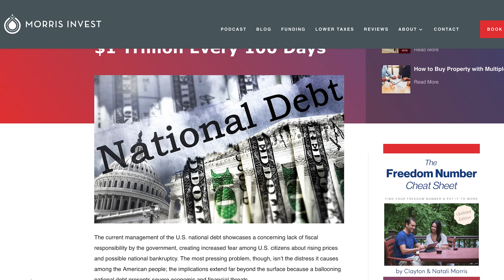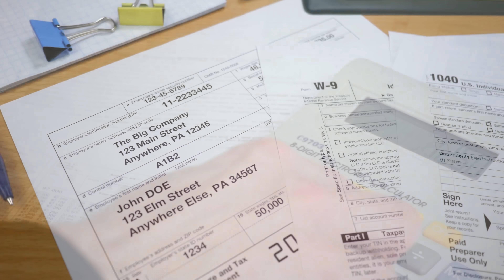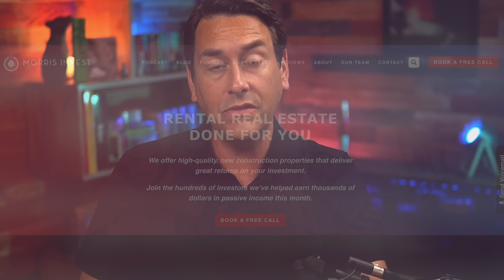The US National Debt CRISIS is SPIRALING out of control | Morris Invest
The national debt in the United States is steadily increasing year after year, finally reaching a historic level. This situation is concerning, with a fast-paced growth at a rate of a staggering $1 trillion accruing to the national debt every 100 days. The recent total in January of this year was a record-breaking $34 trillion.

What’s going on with this immense amount of debt? On today’s show, we’re going to talk about some of the main factors brewing behind the scenes. This massive amount of looming debt proves a serious lack of financial responsibility within the US government, including skyrocketing spending habits that will have serious lasting effects for the American people for decades to come.

Outside of that, one of the main factors that has contributed to this massive amount of debt, and especially the rate at which it has grown, is pandemic-related spending. Gobs of money were thrown at the problem, from vaccine development to grants and subsidies, economic impact payments, funding for healthcare, and so on…

Another issue that has amassed tons of debt in recent years is immigrant support. That’s right, the US government is spending taxpayer money on housing, food, and transportation for immigrants who enter the country illegally. If you haven’t seen my video on what’s going on with illegal immigration in this country, you’ve got to watch that one to get some more context. We’ll link it for you right here.

And of course, we can’t forget that billions of dollars have gone to fund war in Ukraine. While sending aid to foreign countries isn’t anything new for the United States, the amount sent to Ukraine far exceeds any other recipient. The Biden administration & the US Congress have allocated about $75 billion to aiding in conflict in Ukraine. It’s jaw dropping.

Politicians cannot agree on a way to tackle this mountain of debt. Plus, both parties are unlikely to cut funding to programs or hike up taxes – because at the end of the day, they’re all looking to get elected. It’s futile to point fingers, as both parties have ultimately contributed to the issue, and both should take responsibility for finding solutions.

As for the people, I always say, if you want to stay afloat in today’s economy, you’ll have to learn how to protect yourself and your wealth from external factors. It’s more important than ever to think about ways to reduce your overall tax burden and to begin building generational wealth for your family.

The best ways to do this include buying real estate. Rental properties are inflation proof assets that will always provide income. And best of all, investing in real estate offers many great tax benefits – this will protect you if your elected officials decide to ramp up taxes in order to increase the country’s income. We can help you decide if rental real estate is a good fit for you.